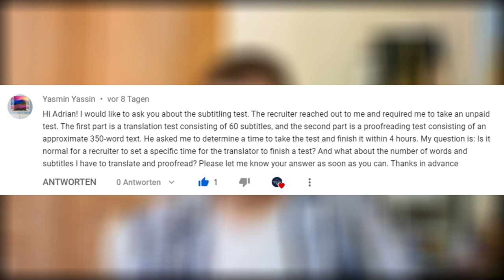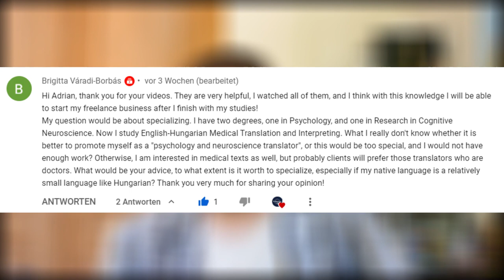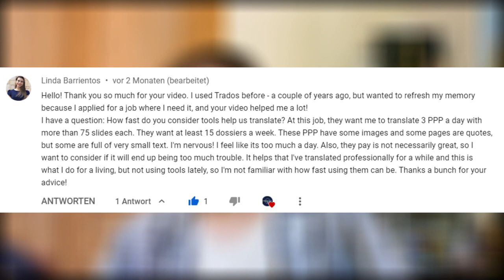GET THE BALL ROLLING AS A FREELANCER (Q&A for Freelancers #11)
Welcome to number 11 of my Q&A series. Cool to have so many new subs to the channel this week. If you would like to be featured in the next episode, make sure to ask your question under this video.

Spanish subtitles by Brian Seimandi

-Chapters-
0:00 Intro
1:38 Subtitling test
4:17 Specialising
6:35 CAT tools
9:54 Instagram questions